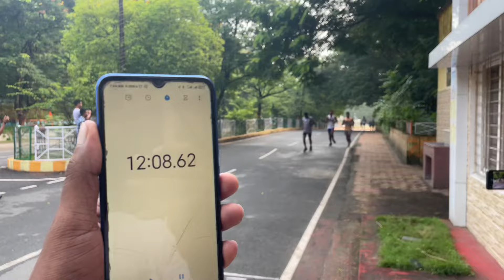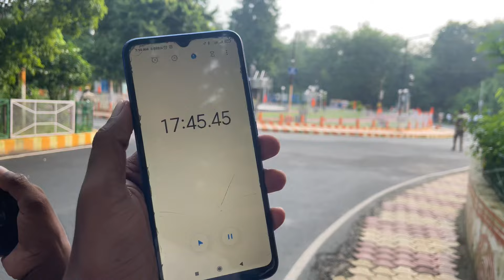ssc gd running कि जबरदस्थ सुरुवत | Day 10 | ​⁠​⁠Koylanagar Dhanbad